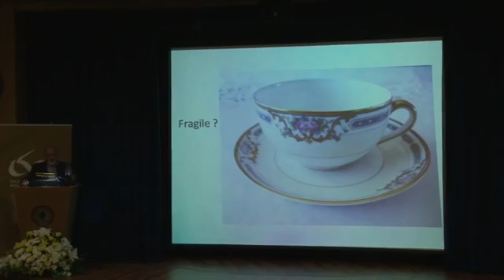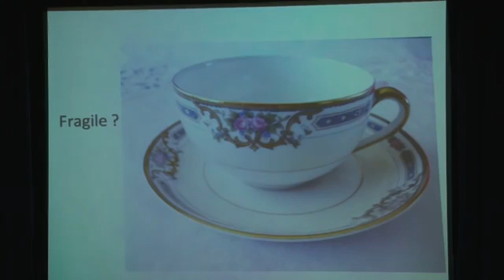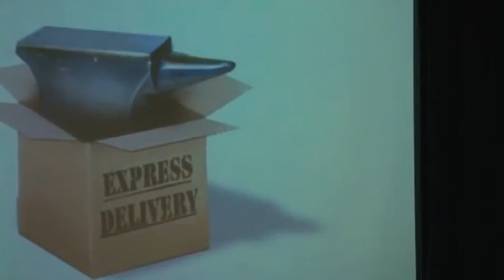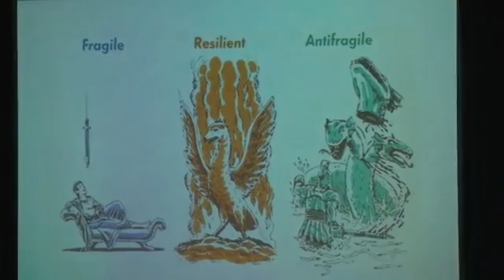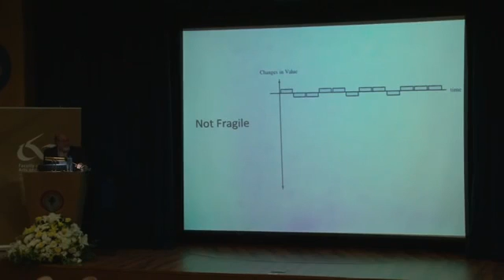Nassim Taleb Explains Antifragility in Under 5 Minutes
Nassim Taleb describes his concept of Antifragility in under 5 Minutes. He draws examples from Mythology such as Damocles, The Hydra, and the Phoenix. Antifragile systems are systems that gain from random events. He gave this talk at FAS 150 as the Key Note speaker for the Faculty of Art and Sciences.